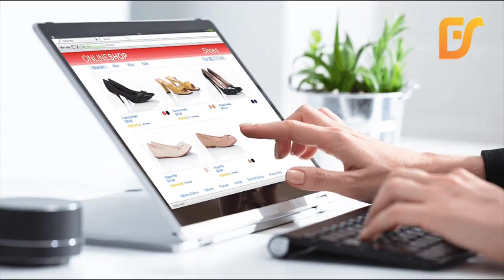बरौली विधायक पुत्र ने आखिर क्यों ग्राउंड में ही विश्वास दिलवाने लगे ?